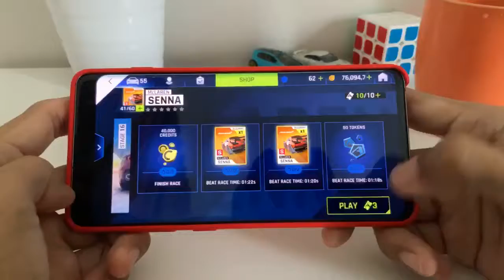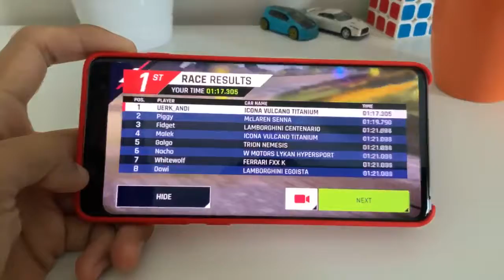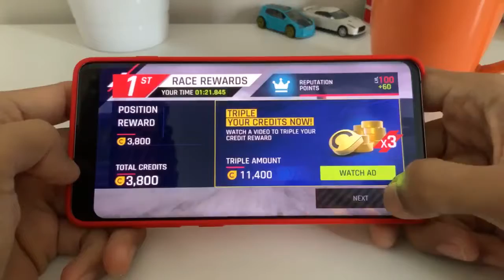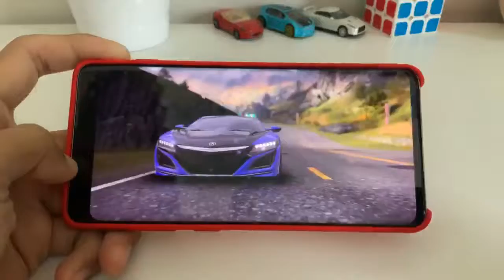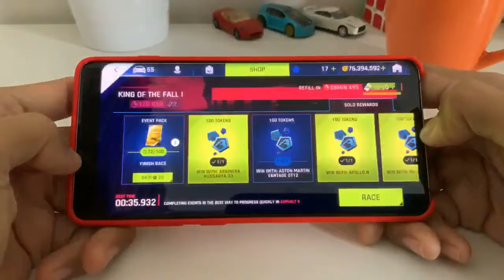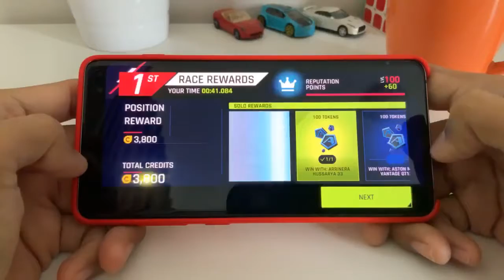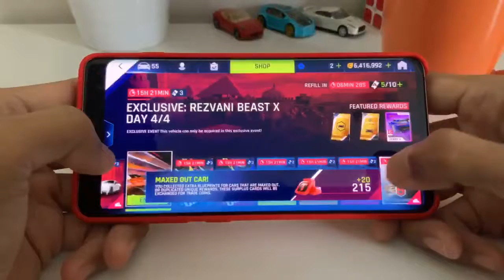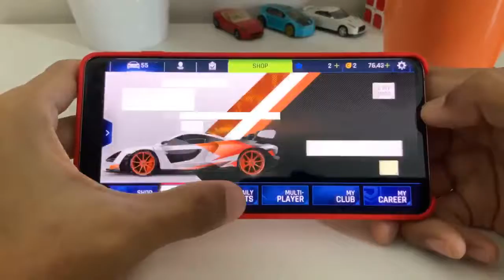LIVE DAY 83 SESSION 1 🌤 SUNDAY Asphalt 9: Legends Daily Events. Continue King of the Fall I Event